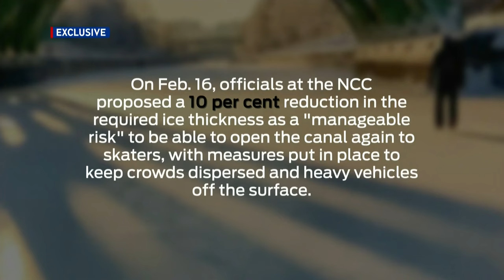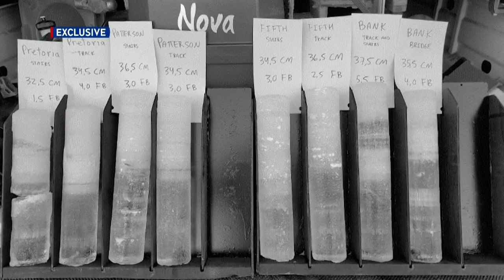NCC lowered ice thickness standard to push Rideau Canal Skateway open in February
Internal documents show the National Capital Commission struggled to maintain the ice on the Rideau Canal Skateway last winter and took what it called a 'manageable risk' to lower their standards for what qualifies as thick enough ice in order to squeeze a few more skating days into the season.